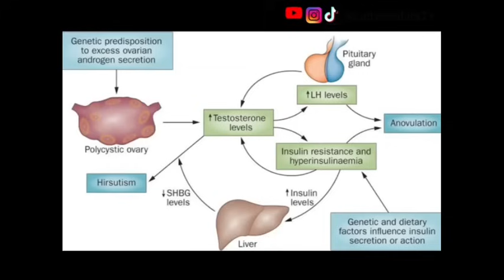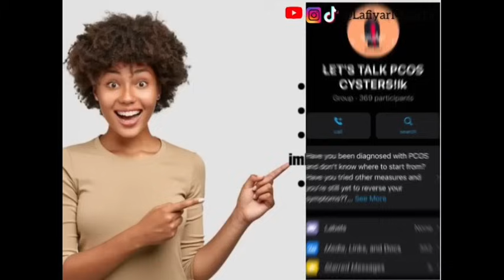Cutar kai part 4